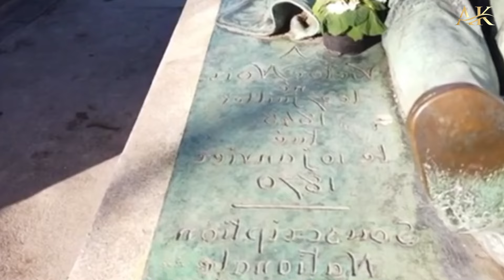Menyentuh Area Sensitifnya Bisa Mencegah Kemandulan | Patung Yang Dicintai Banyak Wanita